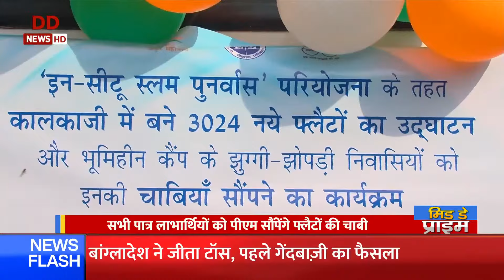पीएम करेंगे नवनिर्मित 3024 EWS घरों का उद्घाटन